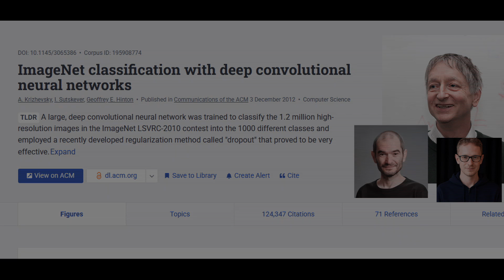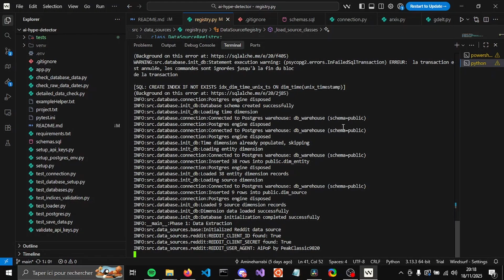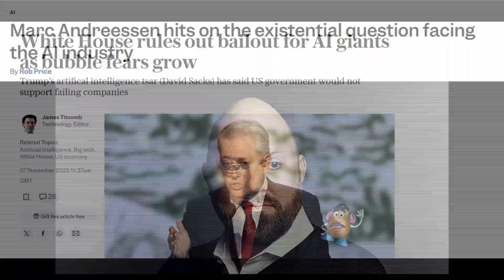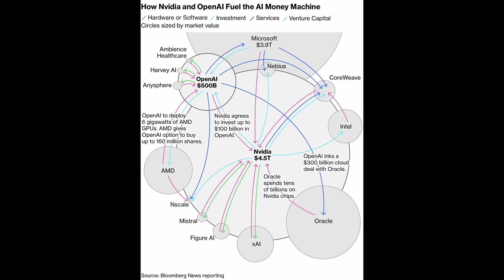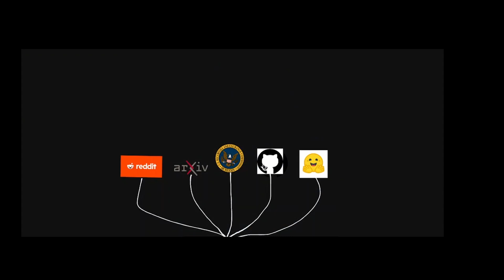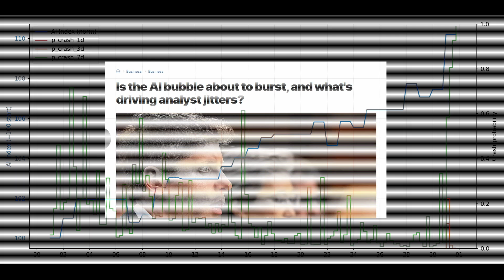Predicting The AI Bubble... With AI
Is AI the biggest bubble since the dot-com crash, or are we witnessing the next industrial revolution? In this video, I break down the three major camps debating AI's future, examine the insane numbers behind the hype ($330B+ raised, Nvidia's parabolic rise, OpenAI's massive burn rate), and reveal the AI bubble detector I built to track when sentiment and markets overheat.
From Michael Burry's massive puts against Nvidia to Jensen Huang calling this the "iPhone moment," everyone has a take. I used real data from Reddit, ArXiv, SEC filings, and global news to create a system that measures bubble risk in real-time.
The verdict? watch the video